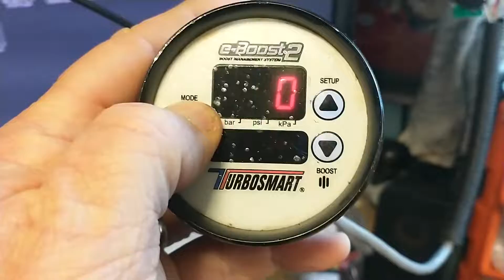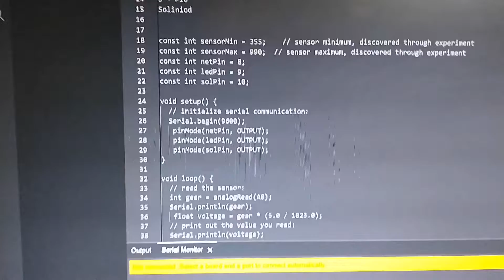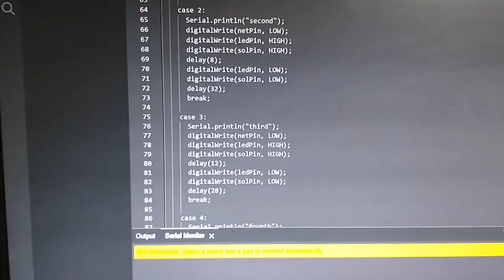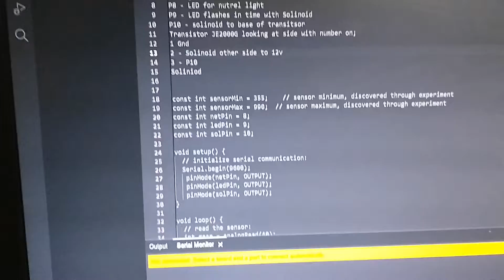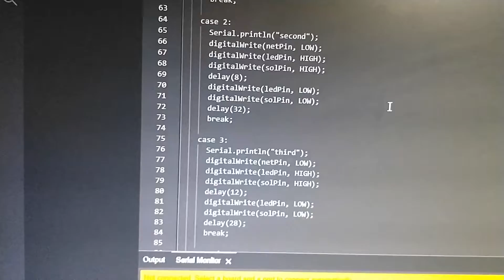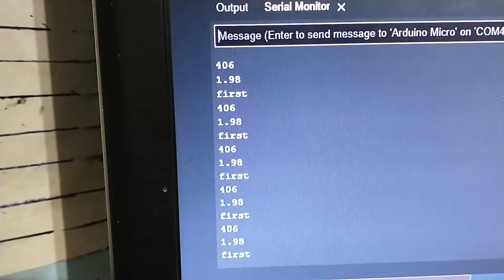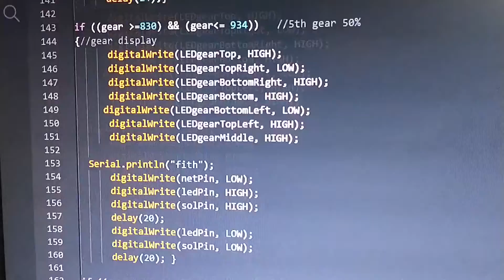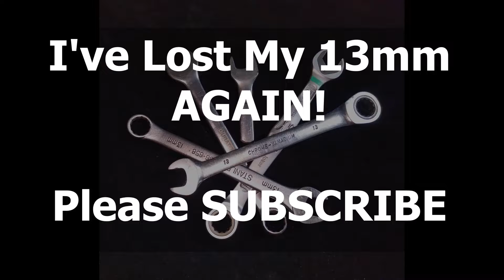How To Make Electronic Boost Controller for a Hayabusa Turbo - eBoost Failure & Arduino Program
Part 4 of this series starts with my eBoost 2 failing.
I then go on to program (code) and bench test an Arduino Micro & Leonardo. Adding a gear position indicator for the circuit and coding.
By the end of the video I have a circuit prototyped and ready to try on the Hayabusa Turbo powered Kit Car.
I learn about minimum switch time for a boost solenoid, coding Arduino, not to supply a Micro PEC with 12v and a load of other stuff.